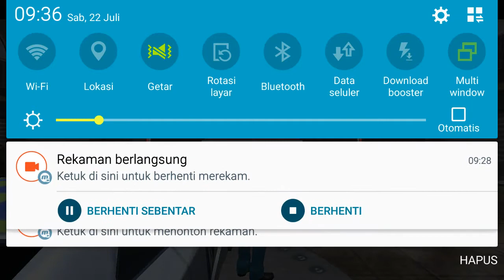Police Auto Mechanic Workshop - Car Mechanic Simulator Android - Free Car Games To Play Now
You might have repaired sports cars and luxurious cars of your customers but have you ever thought of repairing Police cars as a Police Auto Mechanic in your Workshop Garage? Police Cop cars are designed using advanced technology and hence are more sophisticated. These cars are equipped with advanced security features so proper car repair attention is required for these cars. Mostly police cars are a part of police gangster chases and high speed drift driving. Only an expert police auto mechanic can take the responsibility of fixing them as a car mechanic in this car repairing workshop.

Police cars need repair and maintenance from an expert auto repair mechanic of the town who has all the necessary car tools and equipment in his mechanic workshop. The police cars are messy and needs to be fixed as police cops haves been patrolling and chasing crime gangs of the city. The police cars are brought at your Police Auto Mechanic Workshop for engine repair, light repair, denting, painting, stickering, wheel changing, cleaning windscreen and car wash service. As a police auto mechanic your job is tough as it needs to be done in the limited time but it is interesting and challenging at the same time. So after finishing your job as an auto mechanic take police cars for an amazing test drive as it is necessary to verify if cars they are running smoothly after repairing and everything is fixed.

The police cop cars got a little damaged and needs proper car repair treatment from an expert police auto mechanic in minimum possible time. Be a professional police car repair mechanic and indulge in car fixing tasks now. Give the best car repair treatment with the necessary car tools and equipment in your Police Auto Mechanic Workshop in the limited time allotted.

You are going to fix different parts of police cars and perform challenging job of a car mechanic. It’s tough but interesting. Have faith in your machine repairing skills and accept the challenge of repairing police autos. Car fixing jobs include car engine repairing, car stickering, hammering, wheel and tire changing, denting, light fixing, denting, car paint jobing, spraying and cleaning windscreen. You need to wash the cars at car wash service station as well. Go for a test drive before handing over the car to the police officers. Enjoy an amazing car test drive in police car mechanic simulator of the year 2017..!

You are going to get extreme police auto mechanic skills and expertise in this Police Auto Mechanic Workshop. Let’s be get ready to get test your hands skills on in thise police car repairing skillsgame. Take the machines to car wash service station after repairing to remove all sort of mess and dust. CRepair &ar wash is necessary as police car needs to look extremely neat and clean.

★★★ GAMEPLAY FEATURES ★★★
•Enjoy Car Repair, Car Wash and Test Drive!
•Amazing Auto Mechanic Simulation!
•High Quality 3D Graphics and Sound Effects!
•Auto Repairing Tools and Equipment!
•Smooth and Easy Controls!